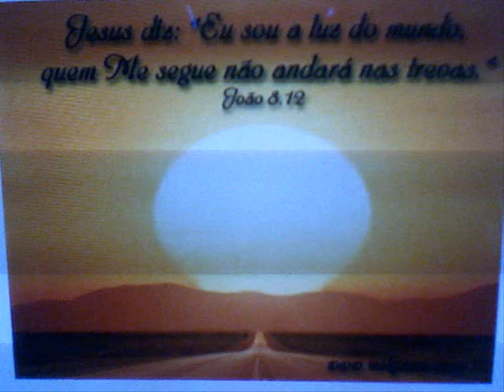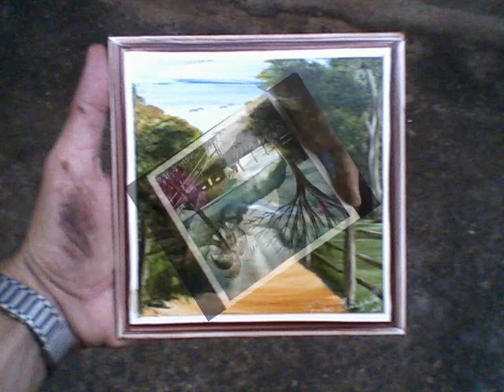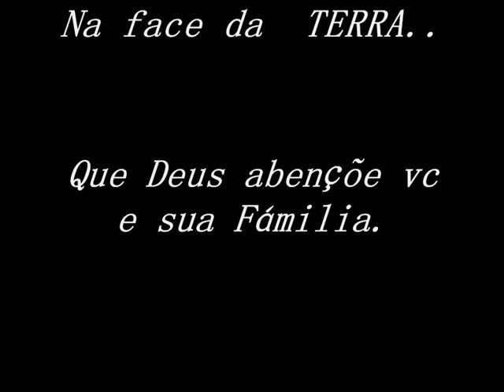PINTURAS EM AZULEJOS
PINTURAS EM  AZULEJOS--  FÁBIO MALAGUTH